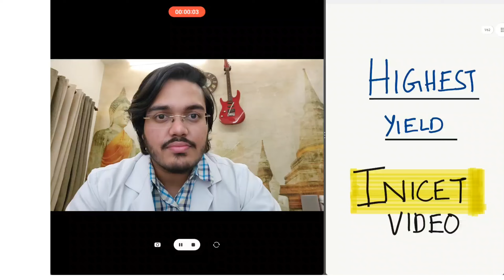The Lifesaver Video for INICET / PG Preparation | All 19 Subjects 1) PYQ Topics & 2) F.A.Ts Compiled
Follow Dr Tanuja who has contributed to the Above IMPORTANT PYQ Topics ( First 27 pages of PDF ) On Instagram

You can connect to me on Instagram ) if there are any doubts you wish to ask related to my preparation journey for PG Entrance

Highly Recommended 5 Videos to Watch for INICET Preparation Covering Almost Everything relation to Plan & Strategy for Preparation :